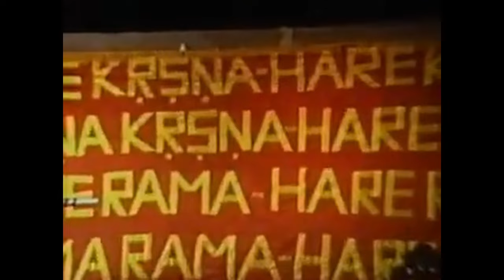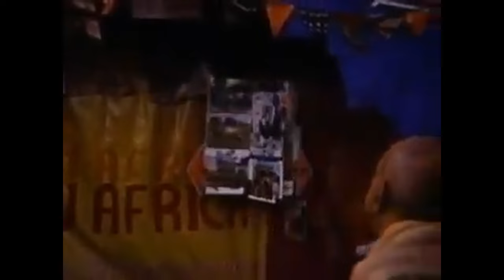"Hearing Srila Bhaktisiddhanta" Srila Prabhupada's Lecture on 10th December 1976 in Hyderabad, India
"Hearing Srila Bhaktisiddhanta"
His Divine Grace A.C. Bhaktivedanta Swami Prabhupada's Lecture "Hearing Srila Bhaktisiddhanta" on 10th December 1976 in Hyderabad, India